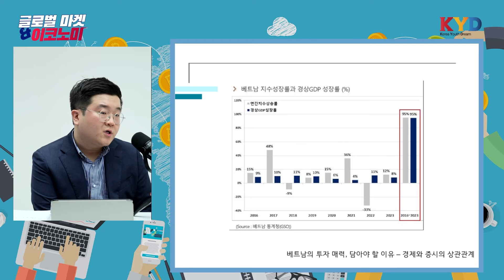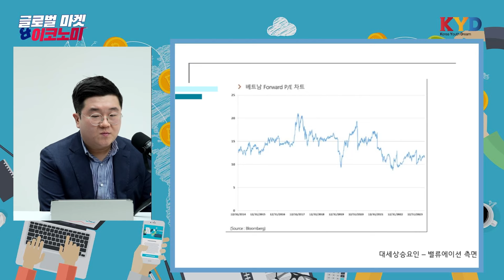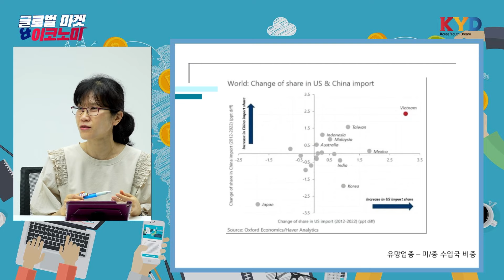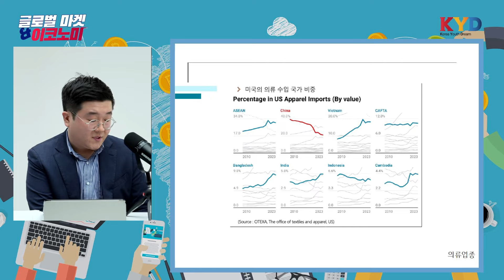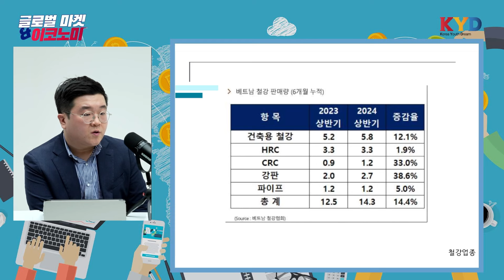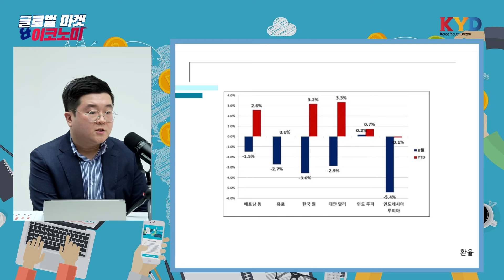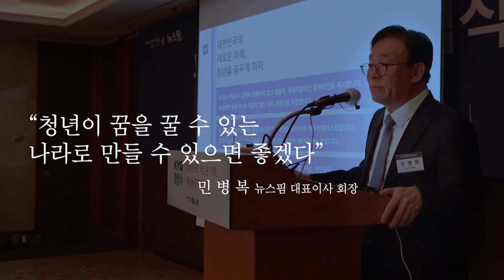[KYD] 글로벌마켓&이코노미 | 신흥국 베트남 증시전망과 유망종목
매주 월요일 오후 3시!
글로벌 투자시장 진단과 분석!
친절하게 알려주는 [글로벌마켓&이코노미]

김용환 피데스자산운용 베트남현지법인 대표가 알려주는 베트남 증시전망과 유망종목

■ 진행 : 황숙혜 뉴스핌 GAM부 부장
■ 패널 : 김용환 피데스자산운용 베트남현지법인 대표